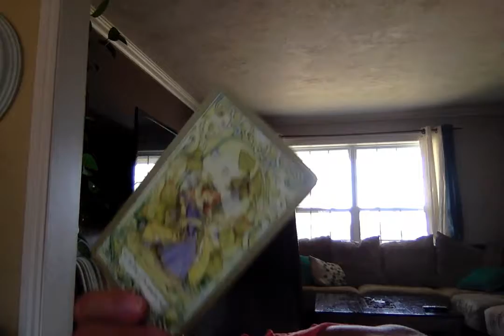Libra August Tarot 2018